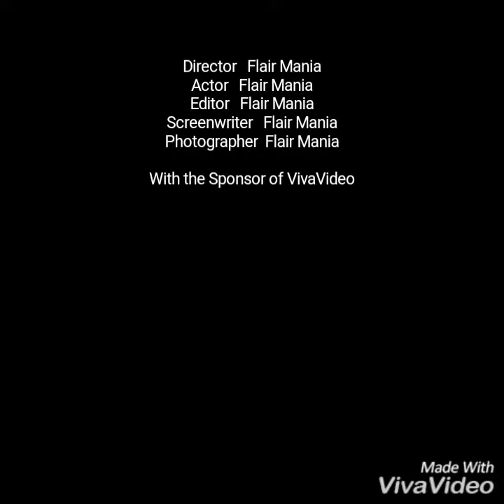Yengest Flair Bartender Manu Medar